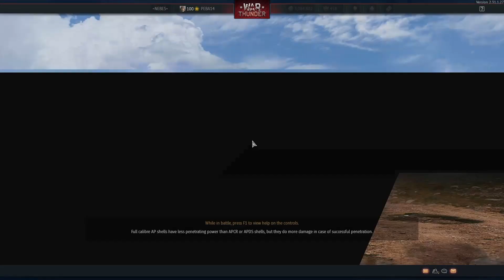TOG II GAMEPLAY IN WARTHUNDER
I will be glad for sub, like or comment.:) Support is clearly voluntary.